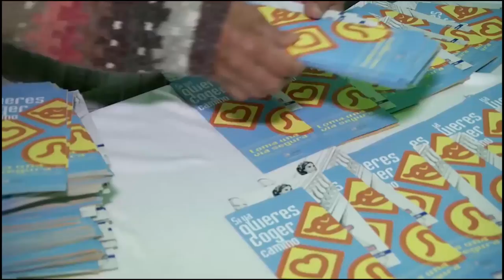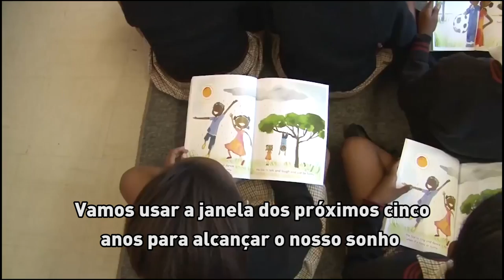Resumo semanal da ONU em imagens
Um alerta do Programa Mundial de Alimentos sobre a falta de recursos para os sírios deslocados pela guerra; os principais resultados da luta contra o ebola, que ainda demanda atenção máxima; e a estratégia do UNAIDS para controlar a epidemia de aids até 2030 – estes são os destaques do resumo semanal da ONU em imagens, edição número 21.